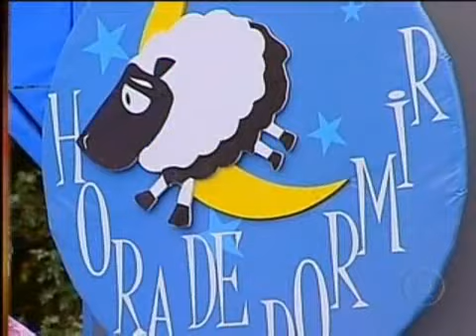Domingão do Faustão - Maratoma dos Artistas com Ex-BBBs | 18/09/11 | (2/3)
No 2º episódio, dez ex-BBBs disputam um carro zero quilômetro